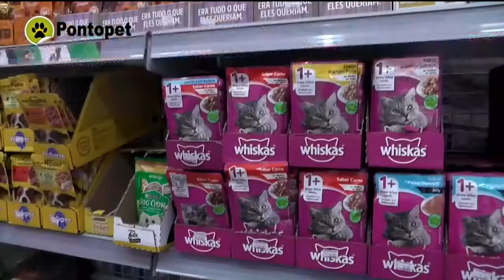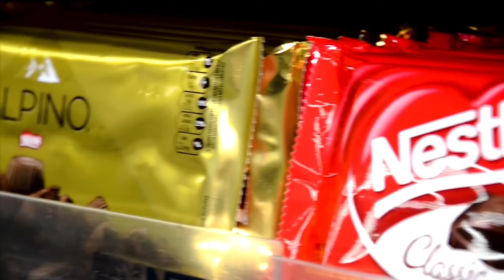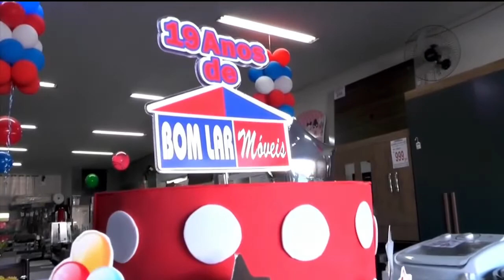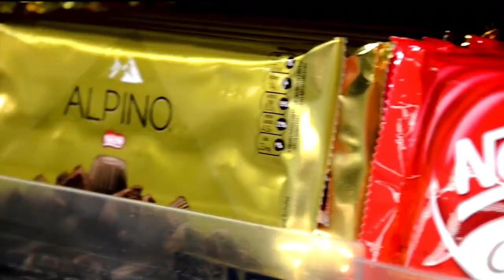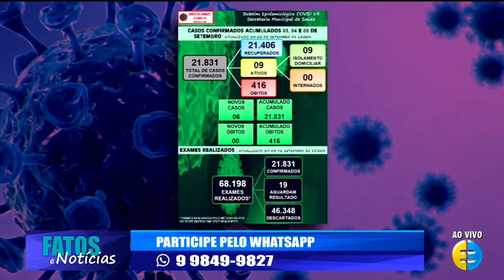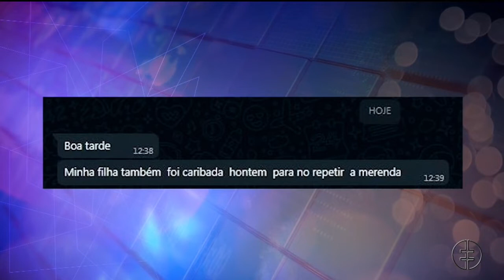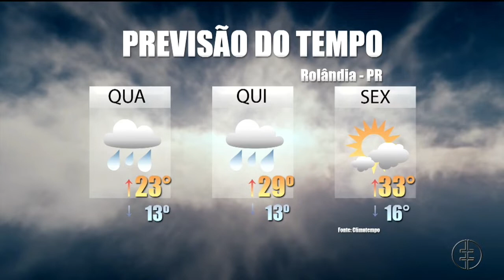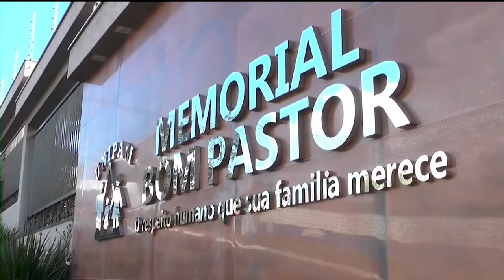FATOS E NOTICIAS 06.09.22